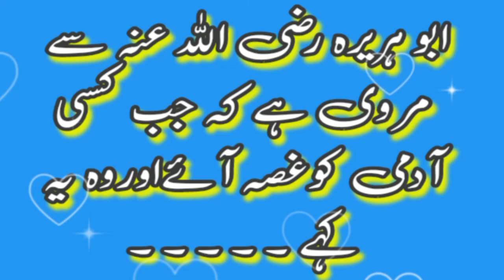gussa kaise control kare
Islamic videos

islamic status
islamic whatsapp status video
whatsapp status
shorts
4k islamic status full screen
islamic status
islamic status
shorts
whatsapp status
islamic video
status
islamic shorts
status
whatsapp status
12 rabi ul awal
allah
muslim
islamic songs
muslim songs
islamic
ramzaan 2023
sonic islamic
muhammad
bismillah
ramadan
ramdan
qawwali#
ramzaan
madina
namaz
qawwali
kids cartoon
quran
religion

hadees
hadees sharif
hadees mubarak
hadees status
hadees e nabvi
hadees pak

muhammad prophet
muhammad prophet story
muhammad pbuh

aqwal
aqwal zareen

achi baatein
achi batain in urdu
achi baat
achi baty

islamic status
islam
islamic stories

waqia

qissa

rasul
rasulullah
rasul allah
rasool
rasool allah

muhammad

sahabi

peghambar
peghamber
peghambar muhammad

knowledge
knowledge for students
knowledge video

allah

islamic content

حدیث شریف
حدیث نبوی اردو
حدیث قصہ

اسلام
اسلامی معلومات
اسلامی کہانیاں

اقوال زریں
اقوال